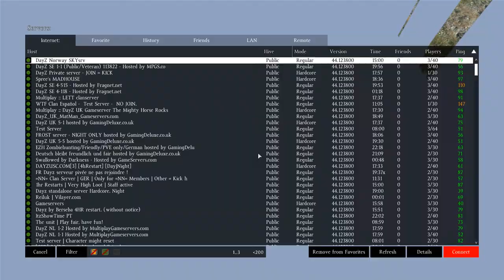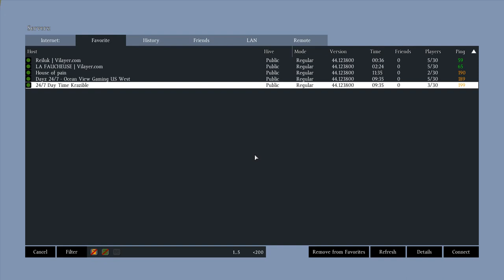DayZ Romania Ep 56